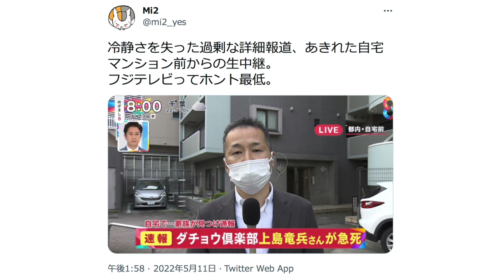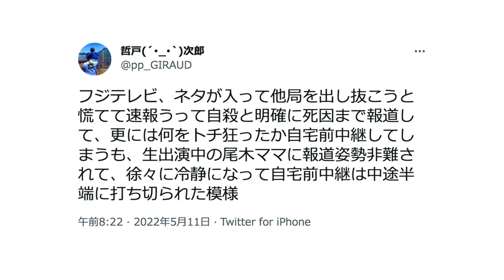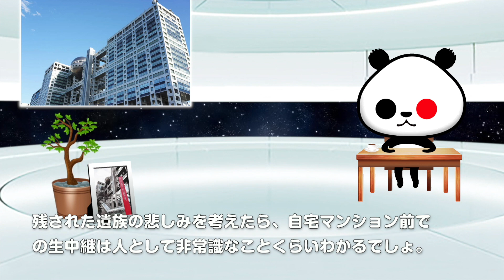ひとりごと「上島竜兵さん訃報でフジテレビが“上島さんの自宅マンション前”から生中継をし批判殺到！」